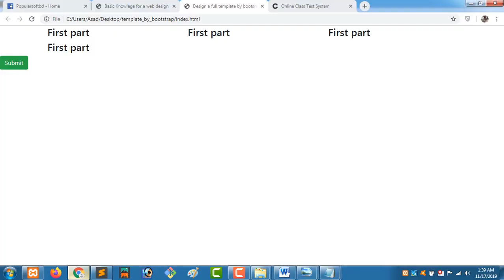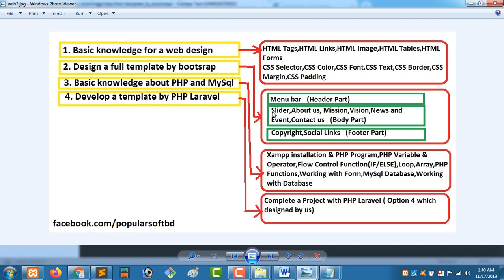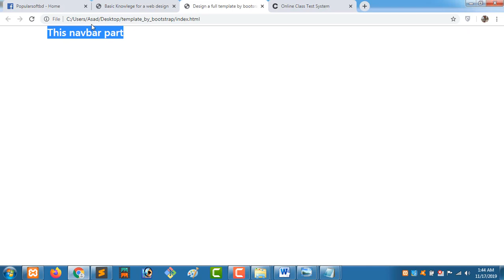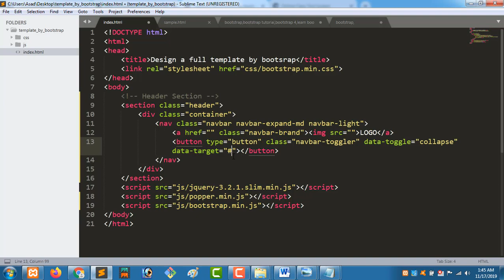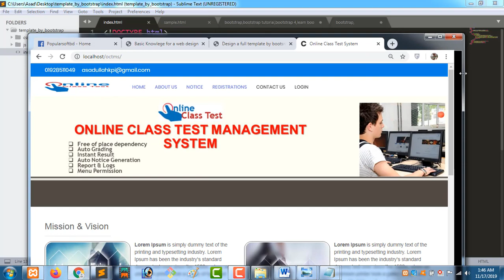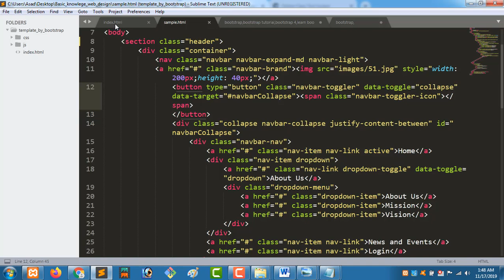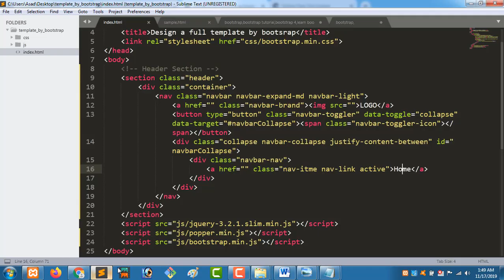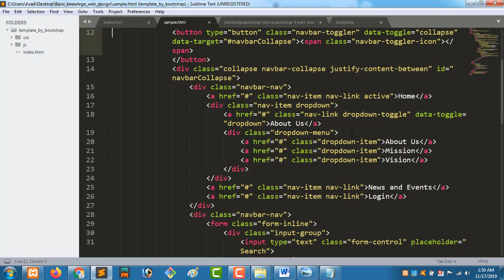Bootstrap Tutorial: Bootstrap In HTML | Bootstrap Navbar-Section A | Part: 3